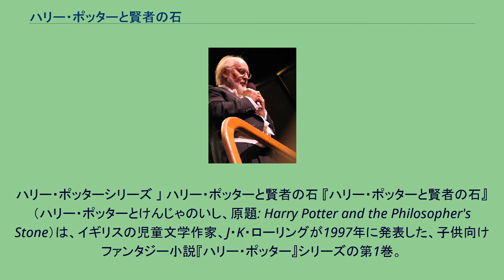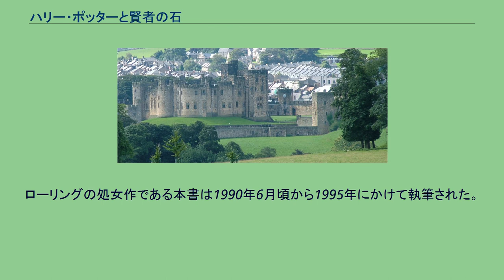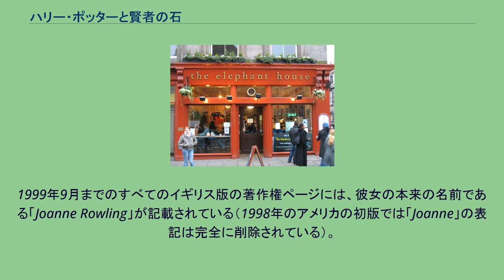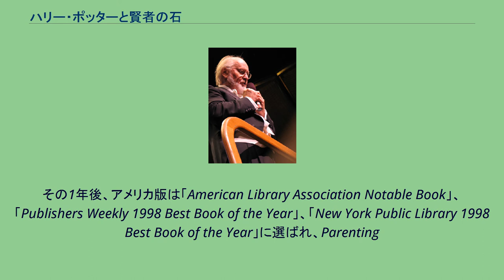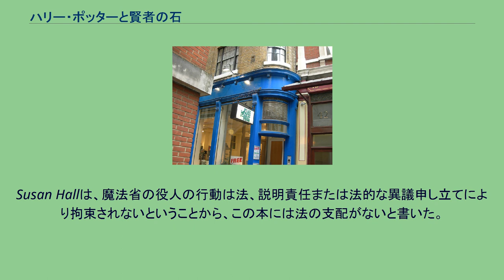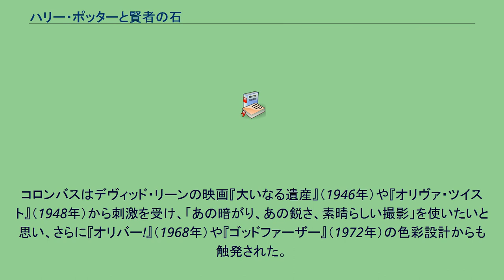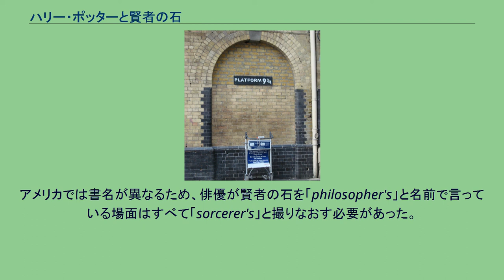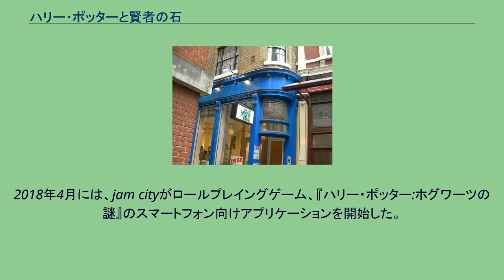ハリー・ポッターと賢者の石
ハリー・ポッターシリーズの小説
ハリー・ポッターシリーズの映画
クリス・コロンバスの監督映画
ジョン・ウィリアムズの作曲映画
リーブスデン・スタジオで製作された映画作品
ハリー・ポッターシリーズ 」 ハリー・ポッターと賢者の石 『ハリー・ポッターと賢者の石』（ハリー・ポッターとけんじゃのいし、原題: Harry Potter and the Philosopher's Stone）は、イギリスの児童文学作家、J・K・ローリングが1997年に発表した、子供向けファンタジー小説『ハリー・ポッター』シリーズの第1巻。
同年のカーネギー賞佳作（commended）に選出されたほか、数々の賞を受賞している。
2001年には映画化された。
10年前に両親が亡くなったあと、ロンドン近郊のサレーに住むダーズリー家に引き取られていたハリー・ポッターは、伯父バーノンと伯母（母親の姉）ペチュニアになかば虐待とも言える扱いを受け、その息子である同い年の従兄ダドリーにもいじめられる孤独な毎日を送っていた。
しかしハリーには、追いかけてくるダドリーから瞬間移動で逃げたり、蛇と会話してダドリーにけしかけたりといった、困ったことになると何かが起きる、自分でも分からない不思議な力があった。
1991年。
11歳を目前にしたとき、ホグワーツ魔法魔術学校から「階段下の物置内」を自室とするハリー宛に入学許可証が届く。
しかし、バーノンはハリーに手紙を見せず、その後も毎日徐々に枚数を増やしながら送られてくる手紙を避けるために家から逃げ出してまで、ハリーの魔法学校入学を阻止しようとする。
しかし送り主は遠い逃亡先のホテルにさえも手紙を送ってくる。
そして、ようやく人里離れた海の上の小屋を見つけて逃げ込んだダーズリー一家のまえに、見知らぬ大男が現れる。
大男の名はルビウス・ハグリッド。
ホグワーツの森番をしているという。
ハグリッドは、ダーズリー夫妻がハリーにひた隠しにしていたハリーの本当の生い立ちを告げる。
交通事故で亡くなったと聞かされていた両親は、じつは高名な魔法使いであり、当時強大な勢力を有した史上最凶とも言われる闇の魔法使い、ヴォルデモート卿に殺害されていた。
ヴォルデモートは生後間もないハリーも殺そうとしたが、なぜか魔法が自身にはね返ったことでハリーは生き延び、ヴォルデモートは肉体を失って逃げ去った。
ヴォルデモートと対峙しながら唯一逃げ延びたハリーは、魔法界で「生き残った男の子」として有名だった。
翌日、入学に際して必要な教材を買い揃えるため、ハグリッドに連れられてダイアゴン横丁を訪れる。
そこで同じく今回ホグワーツに入学するという少年と出会うが、魔法界の名家の出であるらしく、ハグリッドを悪く言ったり純血主義を語ったりしたため、嫌いになりはじめる。
そうして準備を整えたハリーはハグリッドに渡されたチケットで後日「ホグワーツ特急」に乗り込み、そこでロン・ウィーズリーやハーマイオニー・グレンジャーに出会う。
また、ダイアゴン横丁で出会った少年ドラコ・マルフォイとも再会し、そこでも嫌味ばかりを言うマルフォイを本格的に嫌いになる。
ホグワーツの入学式で「組分け帽子」による組（寮）分けが名前順に行われ、悪い噂が多いうえにマルフォイの入寮が決まった「スリザリン」だけは嫌だと願いながら、ハリーは組分け帽子をかぶる。
帽子は迷いながらもスリザリンを勧めるがハリーの意志を汲み、勇気ある者が住まう寮「グリフィンドール」に決まる。
入学式の挨拶でアルバス・ダンブルドア校長は「禁じられた森」と4階の廊下へは立ち入らないよう、全校生徒に告げる。
同じグリフィンドール生となったロンは汽車での一件もあり、すぐに親友になる。
ロンは純血の魔法使いで、ハリーにいろいろな魔法界の習慣を教える。
一方、両親ともマグル（非魔法使い）であるが優等生のハーマイオニーとは、彼女の規則に厳格でお節介ともいえる性格からそりがあわない。
しかしふたりはハロウィンの日にハーマイオニーを助けるためにトロールを倒す。
この日を境にハーマイオニーと和解し、のちのちまで三人は行動をともにするようになる。
三人は、魔法薬学の教授であるセブルス・スネイプが、禁じられた廊下に隠された「なにか」を盗もうとしていると疑う。
というのも、スネイプはハロウィンの日のトロール騒ぎのなかでひとりだけ4階に向かい、待ち受けていた三頭犬に足を噛ま...